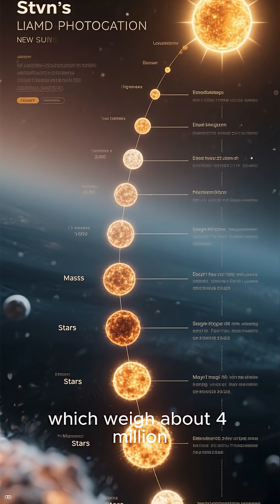Star formation in the isolated dwarf galaxy NGC 6789